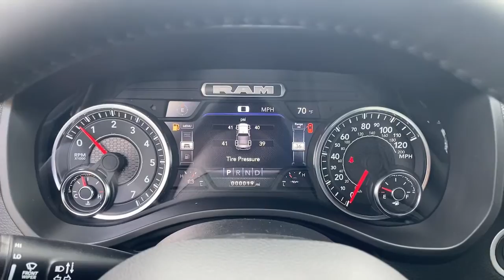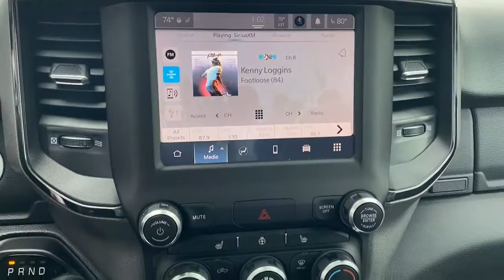2023 Ram 1500 Dartmouth, New Bedford, Fall River, Wareham, Fairhaven 20852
Hydro Blue Pearlcoat New 2023 Ram 1500 Big Horn 4x4 Crew Cab 57 Box available in 42 State Road, Dartmouth, Massachusetts at Colonial South CJDR. Servicing the Dartmouth, New Bedford, Fall River, Wareham, Fairhaven, MA area.

#1500 Big Horn 4x4 Crew Cab 57 Box
2023 Ram 1500 Big Horn 4x4 Crew Cab 57 Box - Stock#: 20852

: The #1 Volume HD Ram Truck Dealer in New England! Colonial South Chrysler Jeep Dodge Our sales teams will be available to assist you with your vehicle needs. For our valued sales customers shopping online our sales staff will assist in any way remotely to ensure your vehicle needs can be met. Our sales team members are prepared to work with you on any finance needs and value your trade-in from your home or office. Highlights of this 2023 Ram 1500 include: Heated Seats Onboard Communications System iPod/MP3 Input Back-Up Camera Aluminum Wheels Hitch MOPAR BLACK TUBULAR SIDE STEPS ENGINE: 3.6L V6 24V VVT ETORQUE UPG I. E-LOCKER REAR AXLE TRANSMISSION: 8-SPEED AUTOMATIC (850R. BIG HORN LEVEL 2 EQUIPMENT GROUP 4x4. FUEL EFFICIENT 24 MPG Hwy/19 MPG City! WHY BUY FROM US: *Due to daily market and supply based price fluctuations please contact dealer for actual price which may be more or less than actual MSRP. OPTION PACKAGES: BIG HORN LEVEL 2 EQUIPMENT GROUP Google Android Auto USB Host Flip Power Adjustable Pedals For More Info Call Front Fog Lamps Glove Box Lamp Media Hub w/2 Charge Only USBs Heated Front Seats 8.4 Touchscreen Display Class IV Receiver Hitch Security Alarm Black Premium Power Mirrors Apple CarPlay Remote Start System SiriusXM Satellite Radio 9 Amplified Speakers w/Subwoofer 115V Auxiliary Power Outlet Universal Garage Door Opener Electric Shift On Demand Transfer Case 2nd Row In Floor Storage Bins Sun Visors w/Illuminated Vanity Mirrors LED Footwell Lighting Power 2-Way Driver Lumbar Adjust Bluetooth Handsfree Phone & Audio Rear Window Defroster Integrated Center Stack Radio ParkSense Front/Rear Park Assist w/Stop Rear View Auto Dim Mirror Rear Power E-LOCKER REAR AXLE TRANSMISSION: 8-SPEED AUTOMATIC (850RE) (STD) ENGINE: 3.6L V6 24V VVT ETORQUE UPG I (STD). Fuel economy calculations based on original manufacturer data for trim engine configuration.